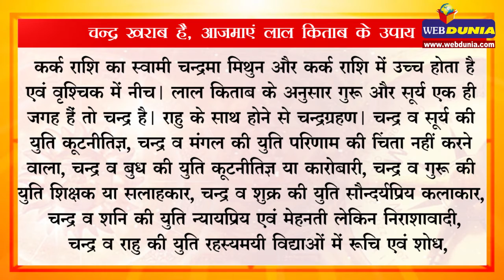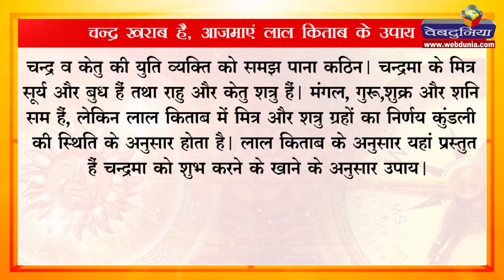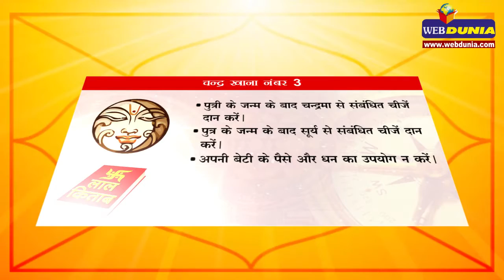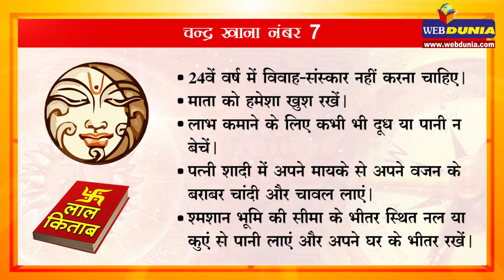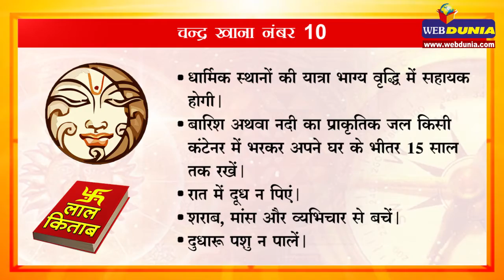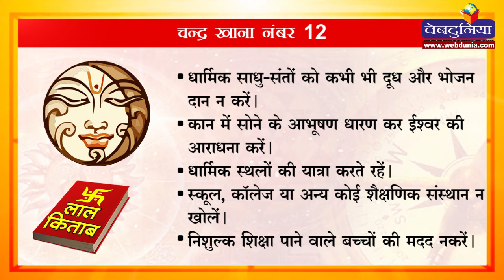lal kitab ke totke for chandra grah | चन्द्र खराब है, तो आजमाएं लाल किताब के ये उपाय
कर्क राशि का स्वामी चन्द्रमा मिथुन और कर्क राशि में उच्च होता है एवं वृश्चिक में नीच। लाल किताब के अनुसार गुरु और सूर्य एक ही जगह हैं तो चन्द्र है। राहु के साथ होने से चन्द्रग्रहण। चन्द्र व सूर्य की युति कूटनीतिज्ञ, चन्द्र व मंगल की युति परिणाम की चिंता नहीं करने वाला, चन्द्र व बुध की युति कूटनीतिज्ञ या कारोबारी, चन्द्र व गुरु की युति शिक्षक या सलाहकार, चन्द्र व शुक्र की युति सौन्दर्यप्रिय कलाकार, चन्द्र व शनि की युति न्यायप्रिय एवं मेहनती लेकिन निराशावादी, चन्द्र व राहु की युति रहस्यमयी विद्याओं में रुचि एवं शोध, चन्द्र व केतु की युति व्यक्ति को समझ पाना कठिन। चन्द्रमा के मित्र सूर्य और बुध हैं तथा राहु और केतु शत्रु हैं। मंगल, गुरु, शुक्र और शनि सम हैं, लेकिन लाल किताब में मित्र और शत्रु ग्रहों का निर्णय कुंडली की स्थिति के अनुसार होता है। लाल किताब के अनुसार यहां प्रस्तुत हैं चन्द्रमा को शुभ करने के खाने के अनुसार उपाय।